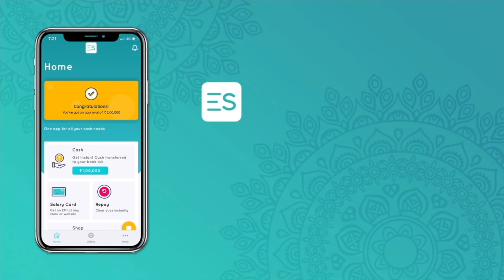Get Instant Cash in Minutes with EarlySalary app